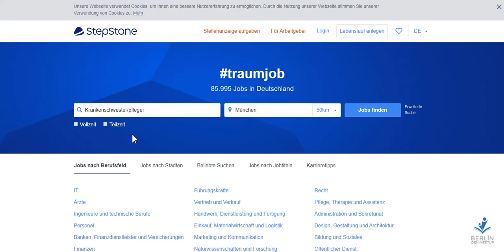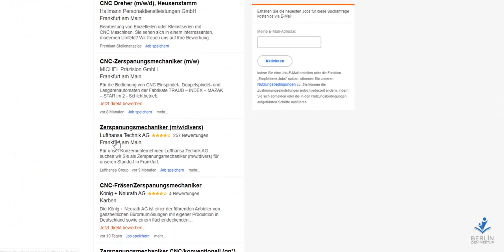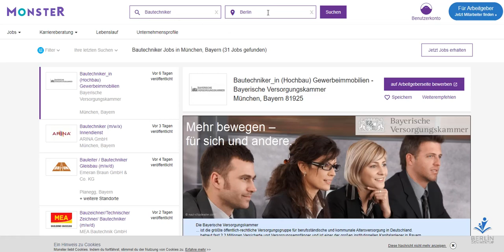Almanya : iş arama platformlarından örnekler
En güncel videolar :

Eğitim :
("Ausbildung" (meslek öğrenme) için lise diploması yeterli olur mu?)
(Üniversite mi ? Meslek mi ('Ausbildung') ? Almanya da mı? Ben (öğrenci) olsam...)
(2. Bölüm - "Ausbildung" (meslek öğrenenler) : yanlış anlayanlara özet)
(ÖSYM den sonra alman vatandaşlığı ? - öğrenciler için imkanlar)
(Yeni göç yasası - 'Ausbildung' (meslek öğrenenler) için bilgiler)
(Almanya da üniversite - Şartları yerine getiriyor muyum ?)
(Almanya da üniversiteya nasıl başlayabilirsin?  - üniversiteliler ve liseliler için bilgiler)
(Türk Alman üniversitesi - hangi üniversite olduğu önemli mi?)
(Neden Almanya da eğitim? Prof. Dr. Celal Şengör, Prof. Dr. Ziya Selçuk)

Almanca :
(Almanca öğrenenlere pratik yapma imkanı (A1, A2, B1))
(Almanca öğrenirken kolaylık - Anki´ye kısa giriş)
(Sorulara cevaplar : Almanca dil kursu, almanca dil sertifikası)
(Sorulara cevaplar : Yabancı dili keyifle öğrenebilirsin)

İş :
(Hamburg ve Hessen eyaletlerinde sağlık mesleği denklik işlemleri)
(Almanya : eleman aranan meslek dalları)
(Almanya da alacağım net maaşı nasıl hesaplayabilirim ?)
(Almanya da nasıl iş arayacağım ?)
(1. Örnek - Almanca özgeçmiş ( Curriculum Vitae, CV ))
(Almanya meslek diploması denklik işlemleri nasıl yapılıyor ?)
(Hangi eyaletlerde hangi elemanlar aranıyor? Haritaya bakalım)

Yeni göç yasası, bürokrasi :
(Yeni göç yasası - 3 hatırlatma (meslek öğrenenler / iş arayanlar))
(Almanya da süresiz oturma izni)
(Göç yasası kısa özeti - ana değişiklikler)

(Almanca mı, tüketim mi, yatırım mı?)

Ben kimim :
IT Danışmanı
Sureyya U.